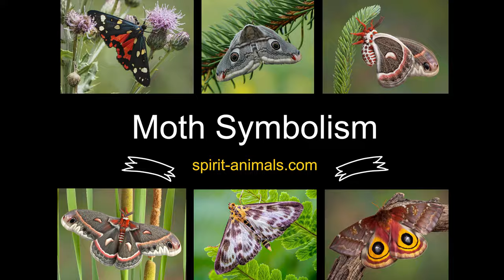Moth Symbolism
This video explores Moth's symbolism as a messenger, a totem, or in a dream.

Produced by Silken Raven and spirit-animals.com
Video Editing by Silken Raven
Script by Sarahwalter1700
Voiceover by ChrisFM